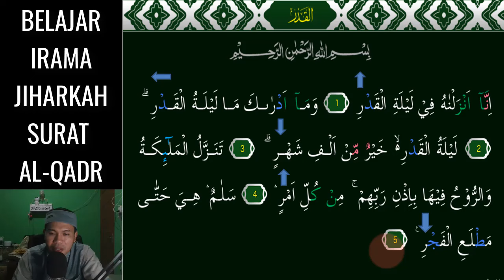SURAT AL QADR JADI MERDU DAN MUDAH KALAU KITA BACA DENGAN 3 NADA JIHARKAH INI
Assalamu'alaikum. Video kali ini kita belajar  irama Yang Menyenangkan yaitu irama Jiharkah 3 Nada Mudah pada surat AL-QADR InsyaAllah Mudah dipelajari